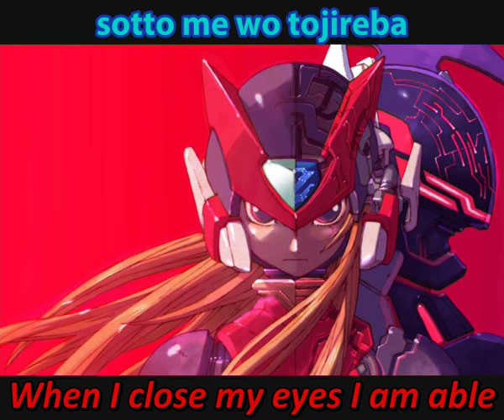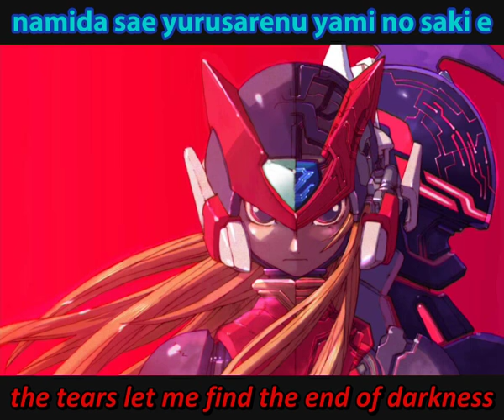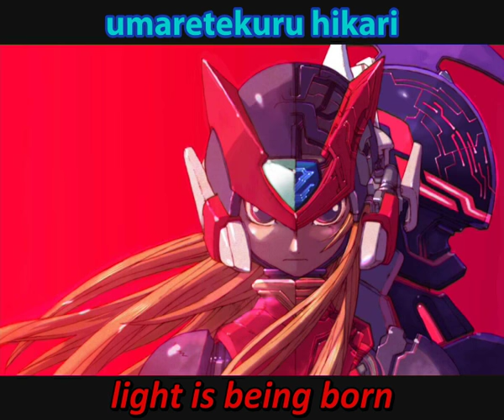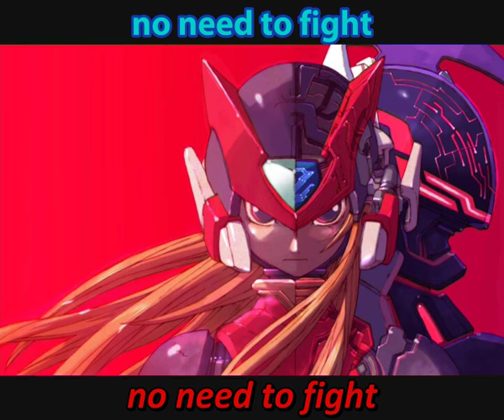Megaman Zero/Rockman Zero - Everlasting [Subbed English and Romaji]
Translation and romaji of Rockman Zero 3 ending theme, remix of "Everlasting Red", original instrumental ending theme of the game. Originally belonging to Remastered Tracks Rockman Zero Mythos, Track 12. Sang by Toru Itoga.

Translation:

Night sleeps
the sun is born
I reach out
to confirm its warmth

When I close my eyes I am able
to believe it all was just a dream
reaching out toward the future
the tears let me find the end of darkness

Everlasting tears
Now I know eternity
In the end of this journey
I receive the miracle
of being able to happily cry
I've found my true self

Until the break of dawn
While I count the stars
I reset the puzzle of my memory
countless times

If I can become stronger
my wishes should come true
Without looking back, only moving forward
unable to recall how to smile

Everlasting smile
anything and everything vanishes
light is being born
embrace it, fly

Welcome the new world
No need to fight
Good-bye yesterday

Romaji:

yoru ga nemutte
taiyou ga umareru
kazasu tenohira
nukumori wo tashikameteta

sotto me wo tojireba
subete wa mada yume no you de
mirai e to te wo nobashiteta
namida sae yurusarenu yami no saki e

Everlasting tears
ima, eien wo shiru
nagai tabi no hate ni
meguriaeta kiseki
ureshikute Cry
hontou no jibun ni nareta

asa ga kuru made
hoshi wo kazoe nagara
kioku no PUZZLE
nando mo kuminaoshiteta

motto tsuyoku nareba
itsuka negai wa kanau hazu to
furimukazu tada tsukisusumu
waraikata mo omoidasenai mama de

Everlasting smile
nanimokamo ga kiete
umaretekuru hikari
dakishimete Fly
atarashii tabi ga hajimaru

All Rockman Zero / Megaman Zero characters, images, music and games are © Capcom Co., Ltd. No copyright infringements are intended as I am not earning any money or doing anything againist the company or the game. I'm just featuring a translation to one of the best Rockman Zero songs, so that more people around the world can know it.